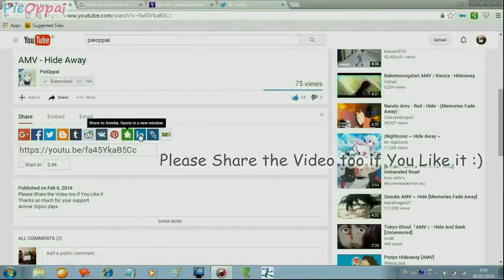AMV Call Out My Name